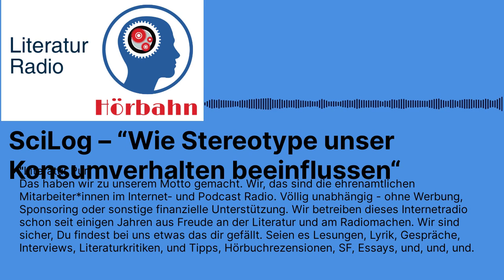SciLog – “Wie Stereotype unser Konsumverhalten beeinflussen“ | Literatur Radio Hörbahn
Es ist nicht nur das Branding, auch die Nutzer:innen von Markenprodukten beeinflussen unser Konsumverhalten. Untersuchungen zeigen: „Normale“ Menschen sind oft die überzeugendsten Markenbotschafter:innen. Quelle: Pamela Lima/unsplash …

scilog – das Magazin des Wissenschaftsfonds FWF

Mit scilog wollen wir einen Beitrag dazu leisten, Wissenschaft und Forschung sichtbar zu machen, indem wir über aktuelle Fragestellungen und Erkenntnisse aus der Grundlagenforschung berichten.

In scilog stellen wir FWF-geförderte Projekte aus allen Wissenschaftsdisziplinen vor. Wir porträtieren die Personen des Wissenschaftsbetriebs und sprechen mit anerkannten Persönlichkeiten über Fragen zur Zukunft der Forschung sowie über Entwicklung und Innovation zum Wohle der Gesellschaft.